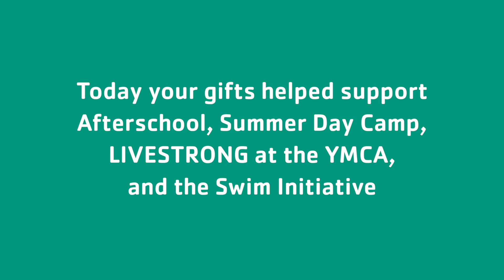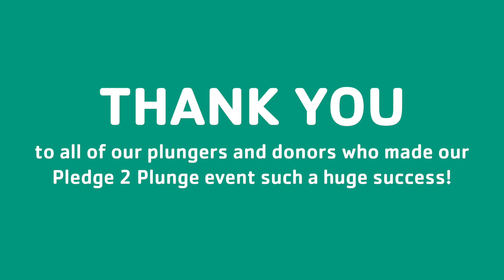Pledge 2 Plunge